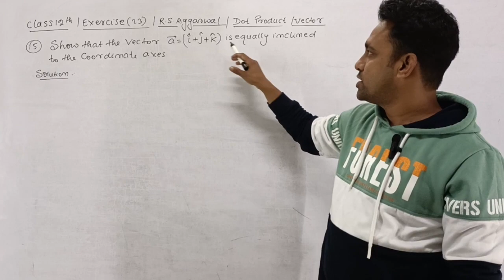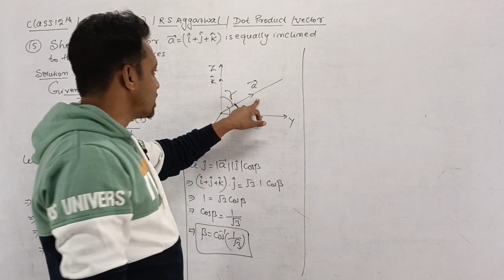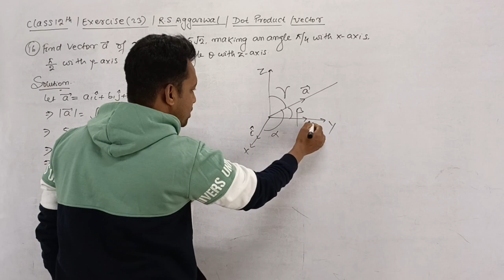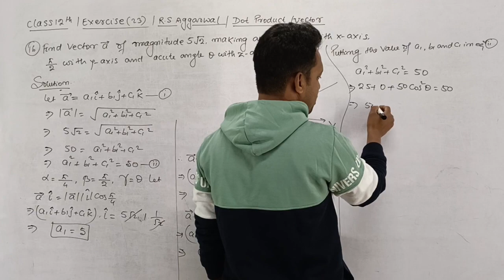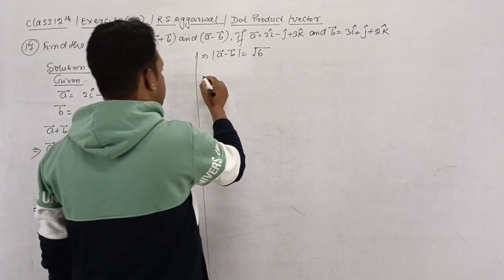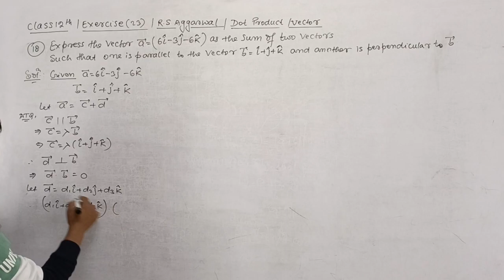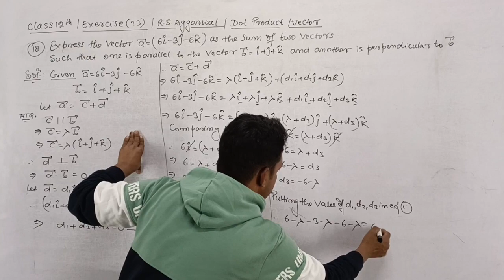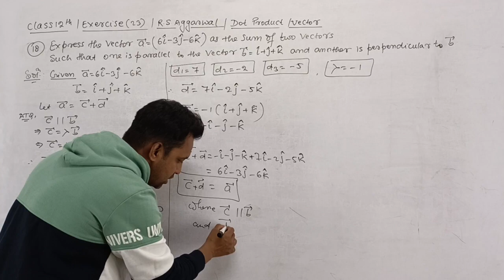12th / Ex 23 / Q 15 to 18 / R S Aggarwal / Dot Product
🔴 Bihar Board Mission 2023  WhatsApp Group